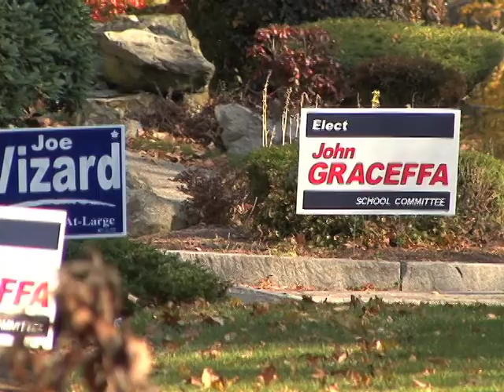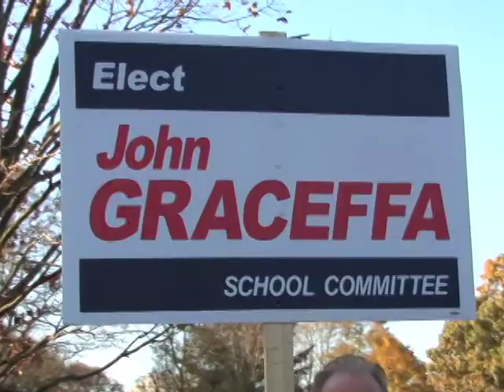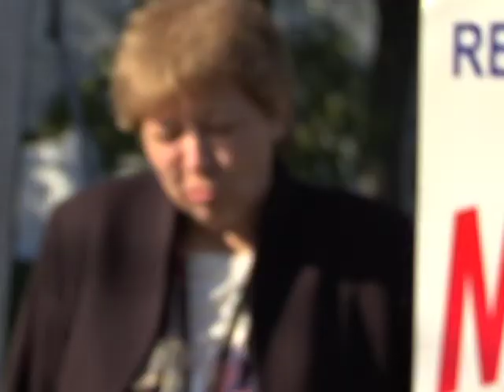Waltham 2011 Election Analysis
Waltham Newswatch, November 10, 2011
All the key results from the November 8 election, with analysis by former city councilor and school committee member Michael O'Halloran.